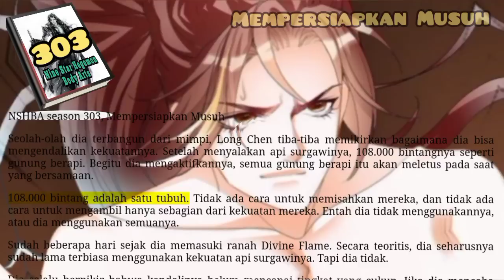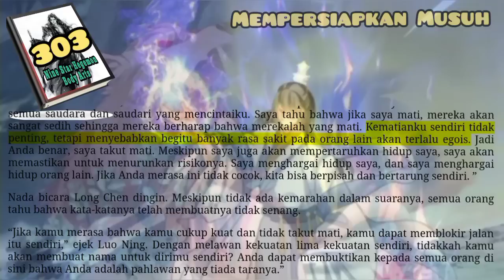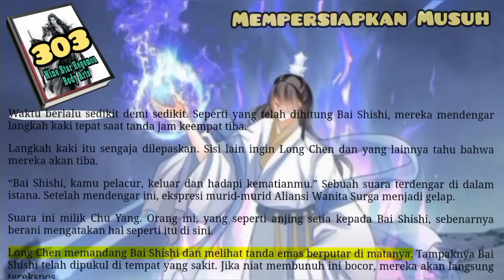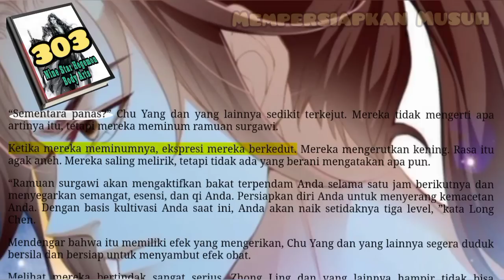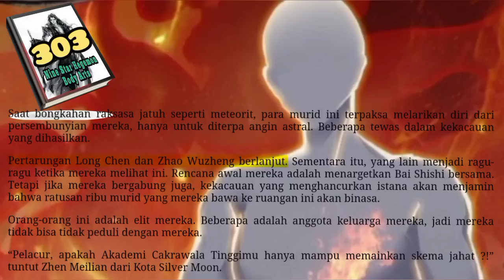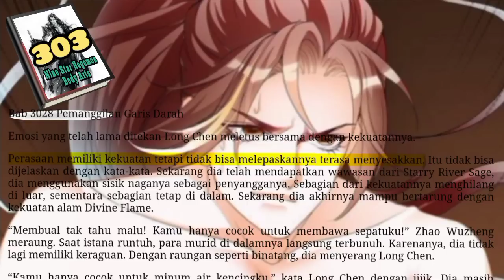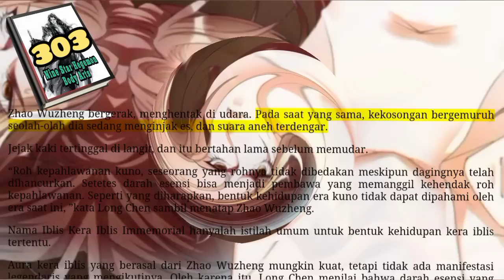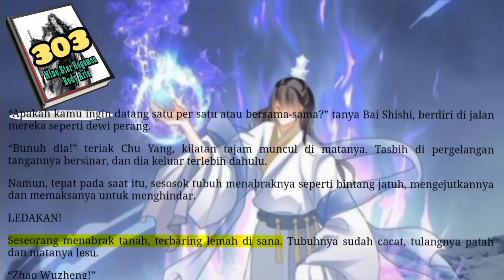Mempersiapkan Musuh, NSHBA 303